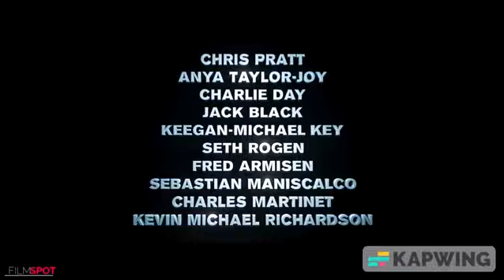SUPER MARIO BROS MOVIE / LIONEL RITCHIE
New mario movie trailer
Song = Lionel Ritchie - All Night Long